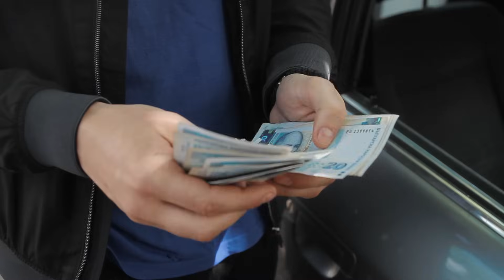"Когато ти оправят колата" - Типично Shorts